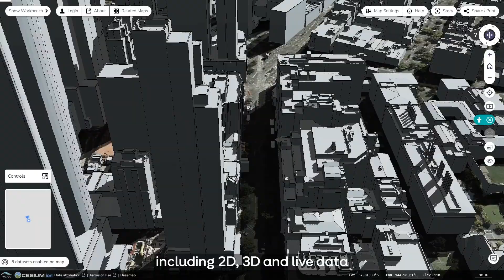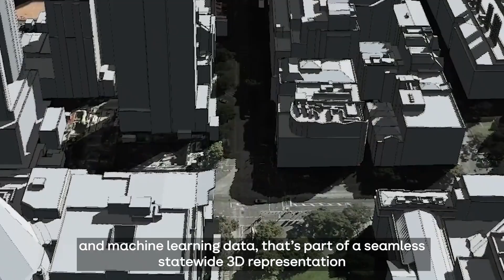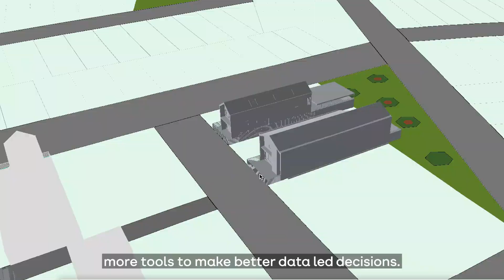Digital Twin Victoria - next generation portals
Digital Twin Victoria (DTV) is introducing next-generation DTV Portals, making the foundational DTV platform even more powerful with new self-service features.

DTV Portals offer a tailored digital twin experience that makes it simple to share data privately within project teams or across organisations.